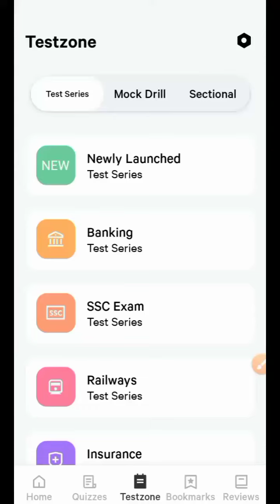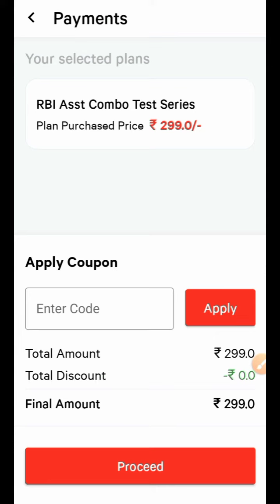Best Mock Test for your upcoming exam 2022 / best offer / testzone / smartkeeda mock test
SWS10

best mock test
best mock test for bank exam
best online mock test
best test series
testbook
smartkeeda
byjus
unacdemy
gradeup
guidely
oliveboard